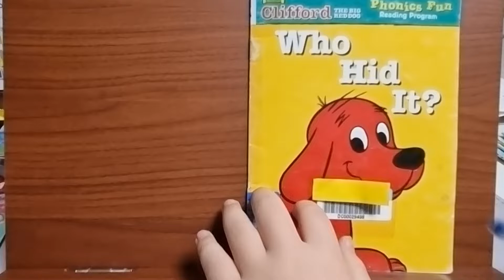Who Hid It? clifford